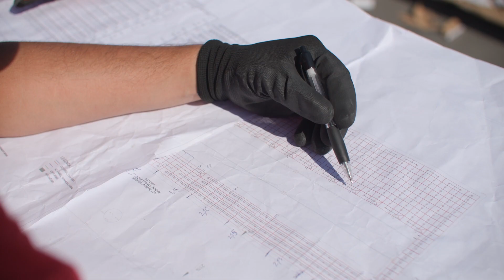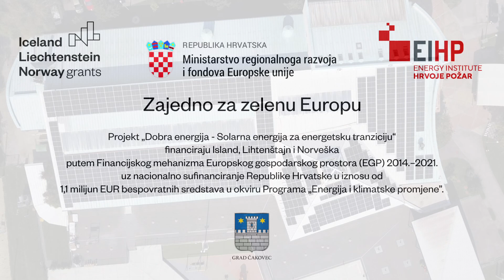Čakovec - Solarna elektrana projekta "Dobra energija - SEET"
Grad Čakovec je solarnu elektranu na gradskim bazenima instalirao u okviru projekta „Dobra energija – Solarna energija za energetsku tranziciju“ koji okuplja 11 partnera iz Hrvatske i Norveške, uključujući Zelenu energetsku zadrugu. Ovim pilot projektom Bazenima je osigurana samostalna proizvodnja električne energije za podmirenje vlastitih potreba, a višak će se predavati u mrežu Hrvatske elektroprivrede.

Projekt „Dobra energija – solarna energija za energetsku tranziciju“ je financiran od Islanda, Lihtenštajna i Norveške kroz Financijski mehanizam Europskog gospodarskog prostora (EGP) 2014.–2021. uz nacionalno sufinanciranje Republike Hrvatske u iznosu od 1.1 milijun EUR bespovratnih sredstava u okviru Programa „Energija i klimatske promjene”.